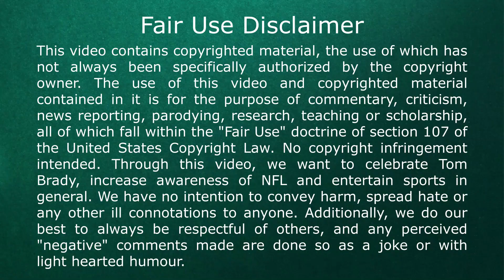The loyalty and caring nature of Tom Brady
Tom Brady has always been the ultimate teammate. Brady is caring and loyal to his team, teammates and coaches.